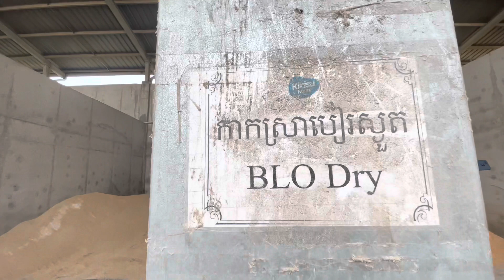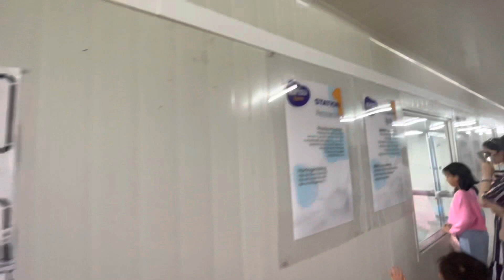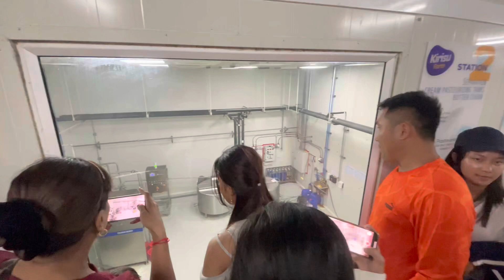ចុងសប្តាហ៍ ទៅទស្សនកិច្ច កសិដ្ឋាន គីរីសួគ៍ (Kirisu farm) 🇰🇭🐄🐄🥛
Kirisu farm គឺជាកសិដ្ឋានផលិតទឹកដោះគោស្រស់ដ៏ធំមួយ ក្នុងខេត្តតាកែវ នៃព្រះរាជាណាចក្រកម្ពុជា🇰🇭